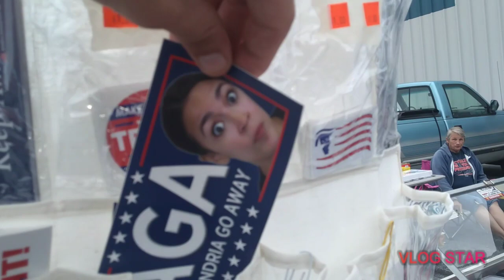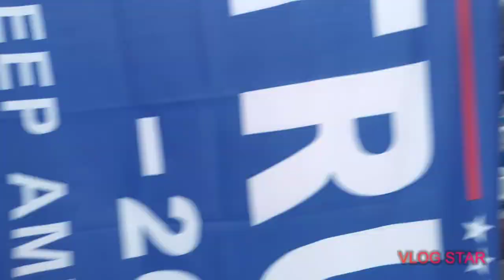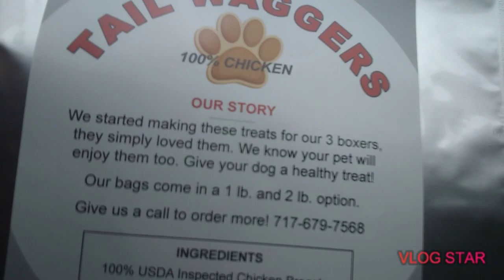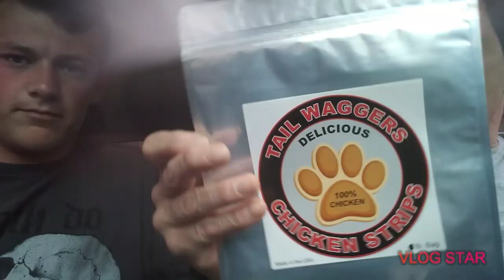MIKES CHICKEN STRIPS W/ Lori Miller, Devan Shank, Mike Bucks (SUNDAY FLEA MARKET)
In this video, I visit my Uncle Mike from Mike's Chicken Strips and saw an old friend of mine.

Leave a 👍

Leave a 💭

Make sure you press that 🔔 notification so you know when the next video drops